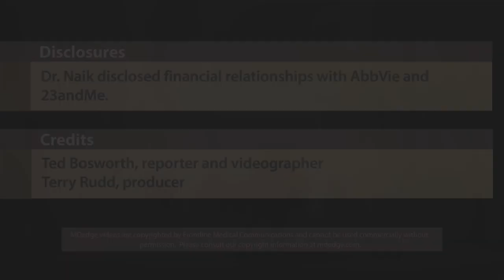Major increase in hidradenitis suppurativa cases anticipated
Once thought to be a rare disease and largely neglected as a focus of research, hidradenitis suppurativa (HS) is now the target of more research funding that is expected to lead to better treatments and increase the number of patients seeking care, according to Haley B. Naik, MD, of the department of dermatology at University of California, San Francisco.